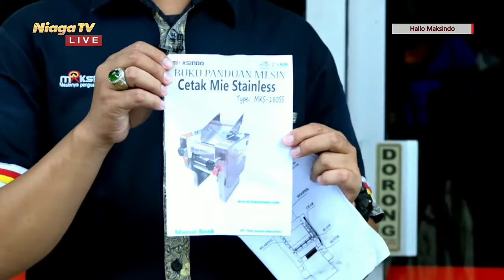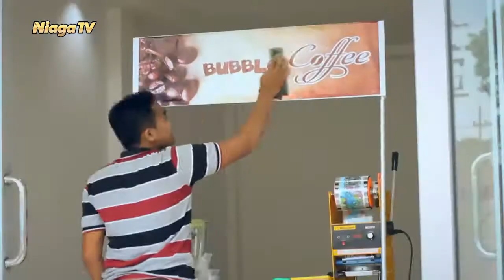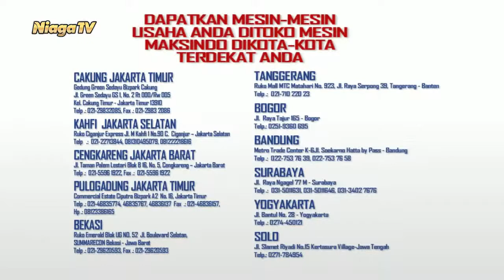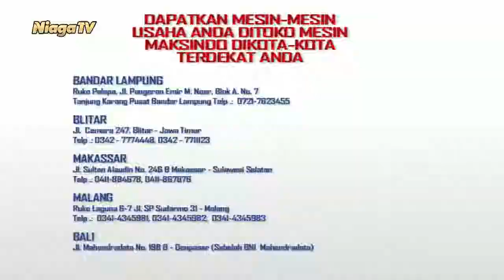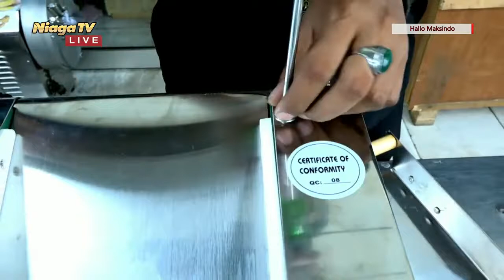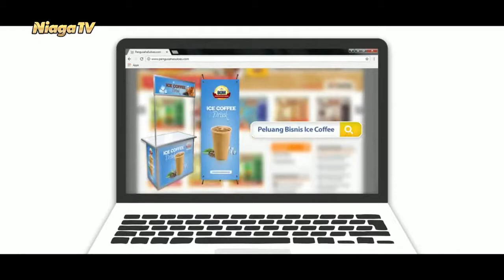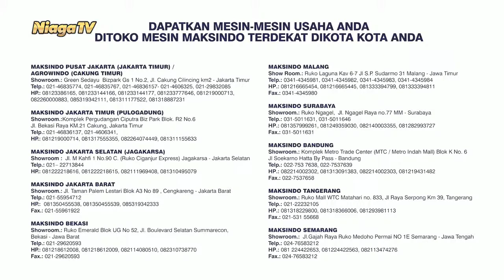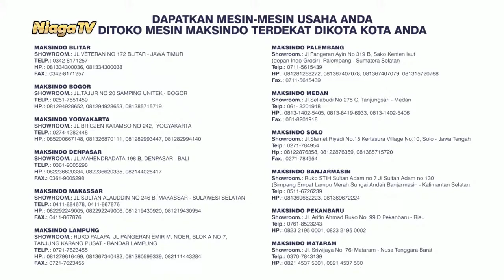Mesin Cetak Mie Stainless MKS-180SS Maksindo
[Hallo Maksindo]

Produksi Pada Bisnis Mie Dan Produk Turunan Lainnya ( Cheese Stick,  Kulit Pangsit, Dll ) Skala UMKM

Type Mesin: Mesin Cetak Mie Stainless MKS-180SS

Bersama : Rizal & Jamal
Langsung dari : Maksindo Pusat, Cakung - Jakarta Timur